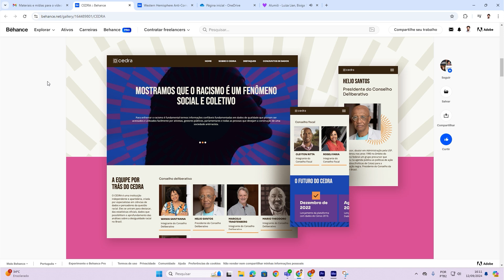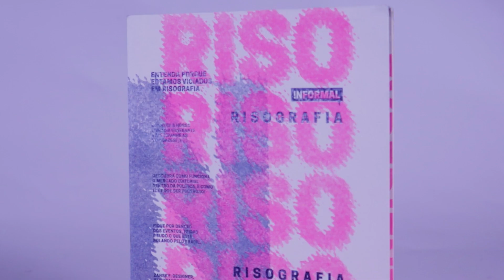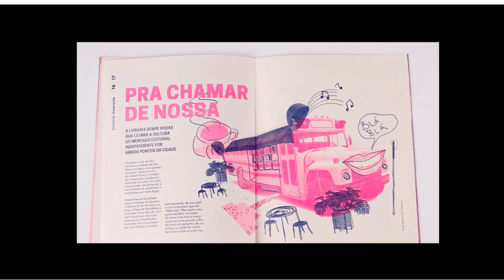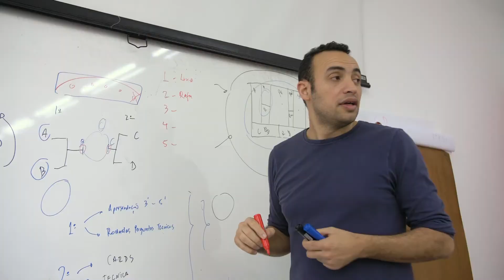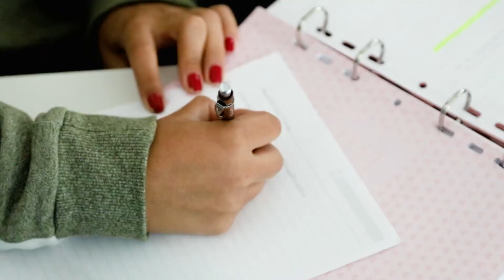Design que Transforma: A Jornada Inspiradora de Laís no IED | Alumni Stories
Design é transformação, e a trajetória da Laís reflete tudo o que o curso de Design Gráfico e Digital do IED oferece: experimentação, criatividade e conexão com o mercado. 🌟

Formada em Design Gráfico e Digital pelo IED, Laís encontrou no curso a liberdade para explorar áreas como animação, ilustração, design editorial, branding e digital, sempre conectando teoria e prática. Desde o início, ela participou de projetos reais que envolveram clientes do mercado, ganhando a autonomia necessária para trilhar seu caminho no design.

Hoje, Laís atua como designer em uma empresa no Rio de Janeiro e já projeta seu futuro no Estúdio Drama, onde planeja transformar ideias em projetos únicos.

'No IED, descobri que o design vai muito além do visual – é sobre abrir portas, experimentar possibilidades e encontrar minha essência', conta ela.

Saiba mais sobre como o curso de Design Gráfico e Digital do IED pode transformar trajetórias e abrir portas para um futuro criativo e inovador. 🚪✨